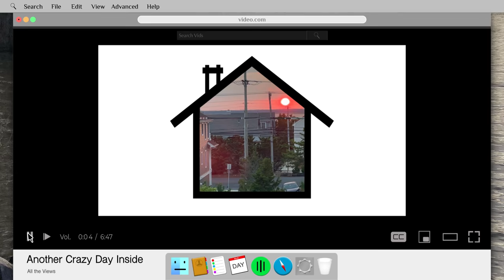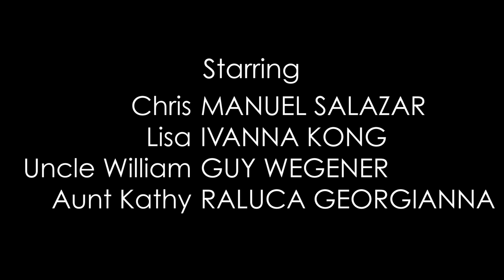Lockdown Living Episode 9: In Memoriam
Chris must navigate the technological issues that come with conducting a virtual funeral

Directed by: Montgomery Mauro
Written by: Allison Hayhurst

Starring:
Manuel Salazar
Ivanna Kong
Guy Wegener
Raluca Georgianna

Also Starring:
Charles Ouda
Sarah Franco
Donna Glaesener
Nick Smithson
Cason Day